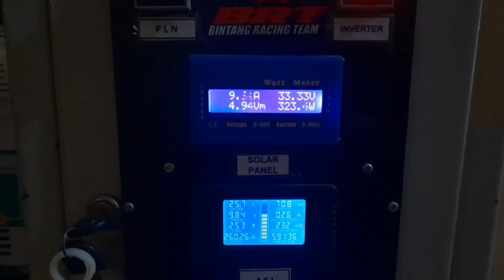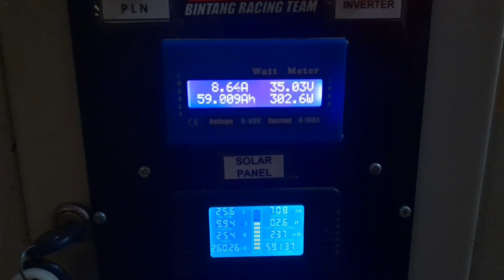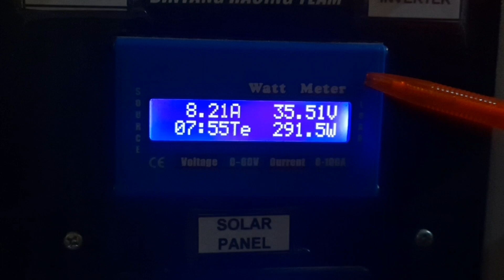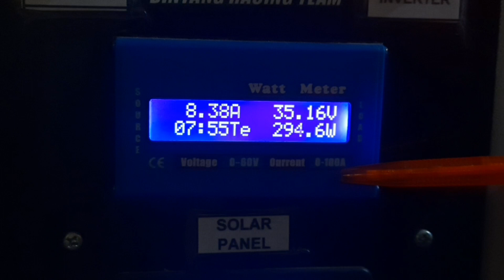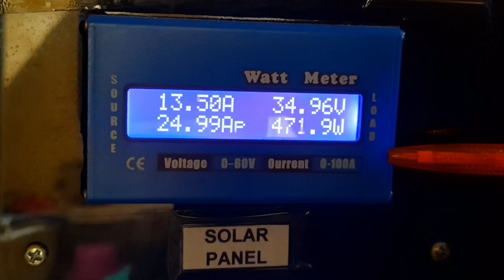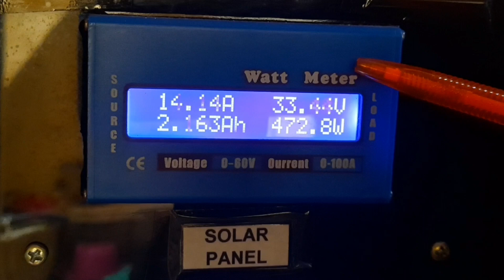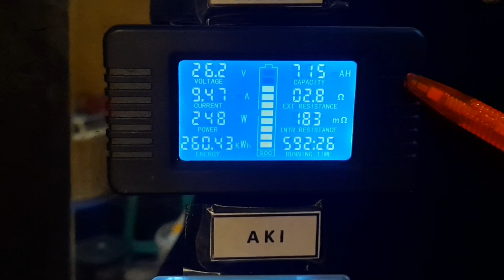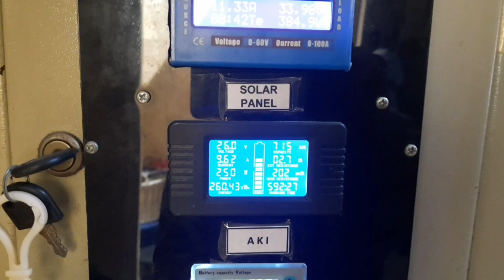WATT METER DC untuk monitor Panel Surya | PLTS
Smoga bermanfaat.